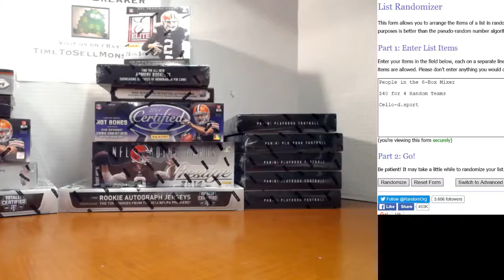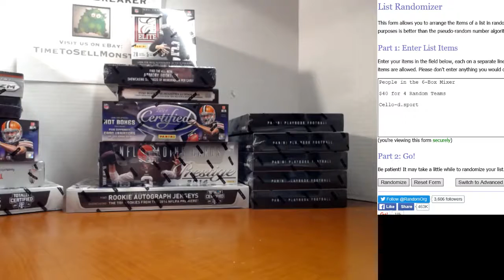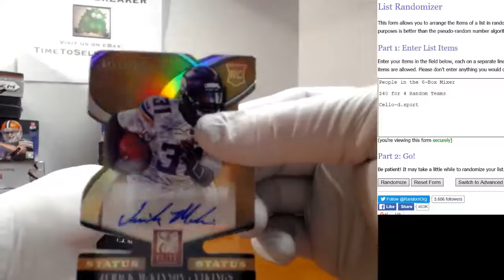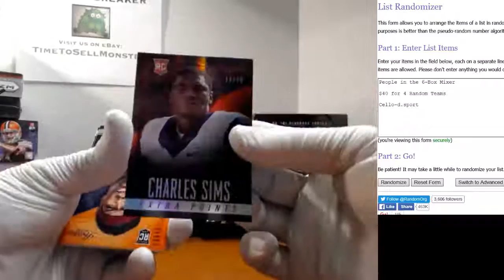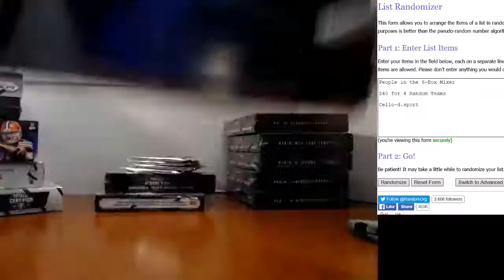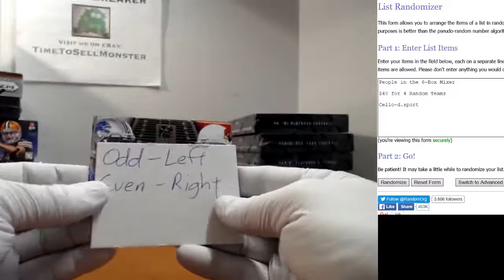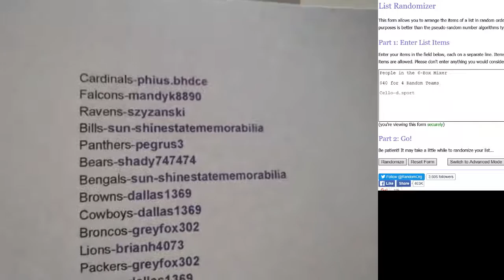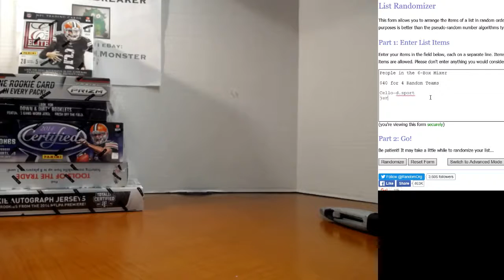2014 6-box Mixer + 2015 Playbook 5-Box Break 4/25/16